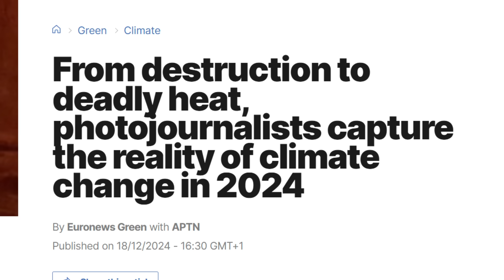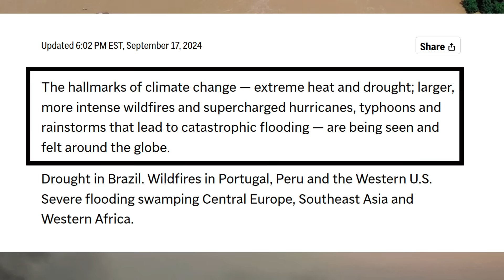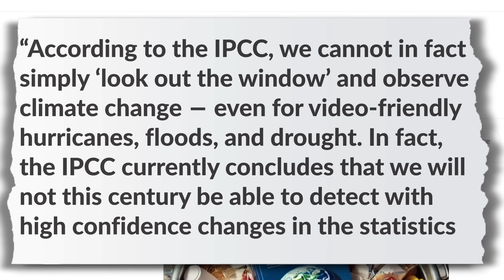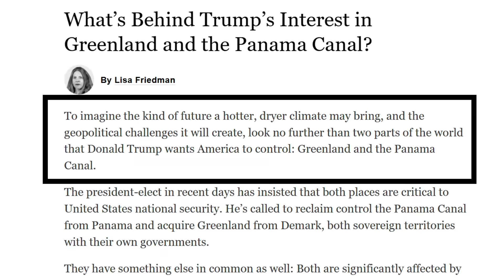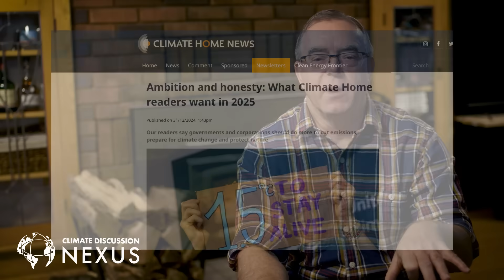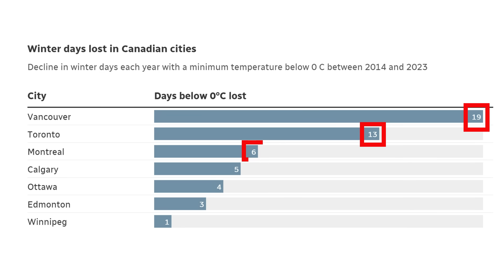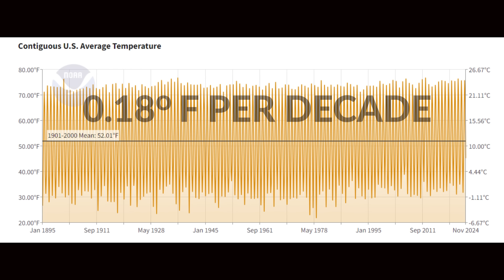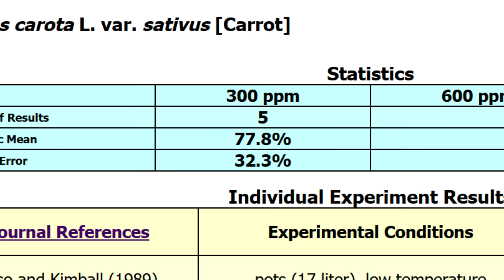Worst Weather Ever?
Dr. John Robson comments on key items from the latest Climate Discussion Nexus weekly "Wednesday Wakeup" newsletter starting with data-free claims that 2024 had just about the worst weather ever, the fact that Britain is having a tough winter, the popularity of cli-fi among alarmists who find actual data just isn't scary enough, a call we endorse for more honesty and straight talking on "climate policy and action", the crumbling of Mark Carney's Net-Zero Banking Alliance, another example of totally missing the Urban Heat Island effect, and wrapping up with a new series LookItUp on where to find good data, starting with the NOAA's "Climate at a Glance" Time Series window which, even with fiddled numbers, finds that long-term temperatures in the United States give no cause for alarm, a study out of China showing that tropical cyclones aren't getting worse, if anything they're getting less severe, and "what's up doc?" news from the CO2Science.org archive that carrots are thanks to good old CO2 or the good new kind.